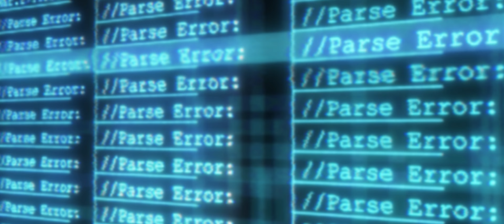3 Body Problem UK - Godspeed For Mankind - Official Video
THREE BODY PROBLEM without a doubt is the cinematographic hit of 2024.
Netflix transformed the epic book-trilogy by Chinese author Cixin Liu into a true masterpiece.
If you don't believe, check out the trailer of Three Body Problem on Youtube!

 • 3 Body Problem | Official Trailer | N...

THREE BODY PROBLEM UK, a group based around Belgian producer Dirrrty Dirk released GODSPEED FOR MANKIND for a first time in 2020, resulting in over 200.000 streams and many videoviews.
In 2024, this track, rebuild by Antwerp producer Thomas Turner, gets a second run.

Hope you like the track, hope you like the video!

P & C 2024 The Other Way BV - La Musique Du Beau Monde
Written and composed by Hansbert Vanhove
Produced by DIrrrty Dirk
Remixed by Thomas Turner and Dirrrty Dirk